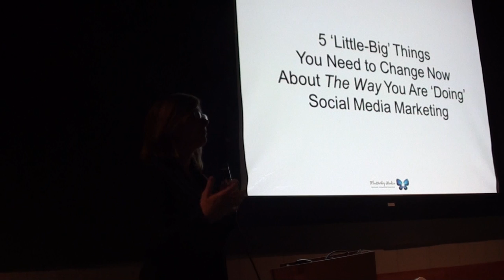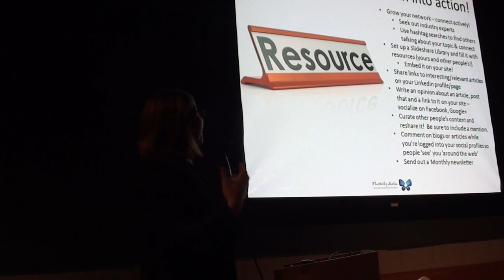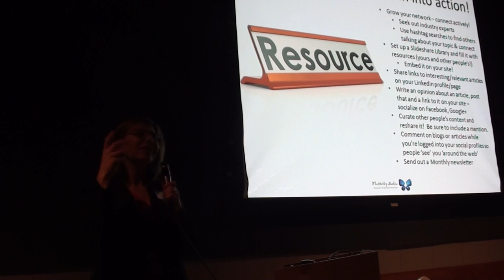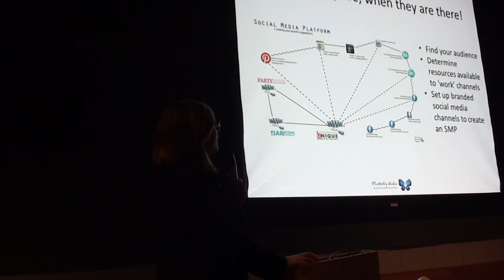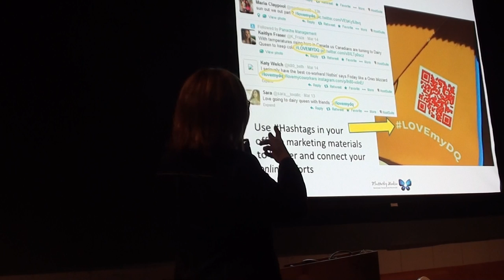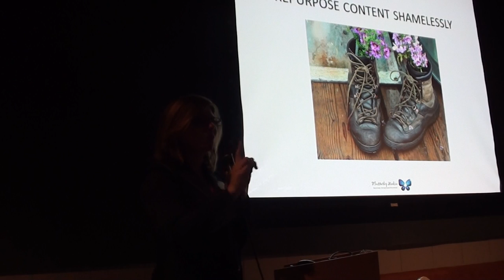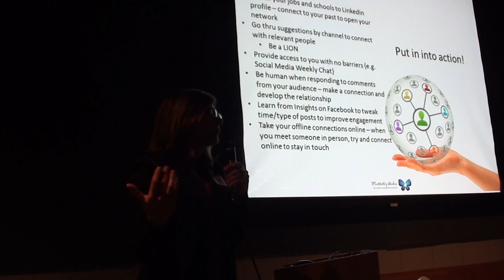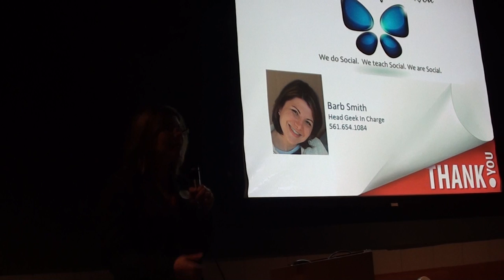When Doing Social Media Change These 5 Little Big Things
1) Help, Don't Sell: The Art of Non-Interruptive Selling: Be Where They Are, When They Are There

2) It's All About The Branding Baby: Be The Host/ess With The Mostest

3) Use Those Hashtags: The SEO Punch Behind That Little # Symbol

4) It's a DO: Produce Or Curate And Definitely Share Visual/Authentic/Relevant/Helpful Content

5) Make And Nurture Connections To Stay "In Sight, On Mind"

*Apologies for the bad lighting!